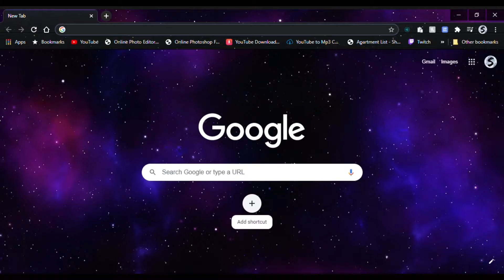Funny Moments 11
I finally got around to another funny moments